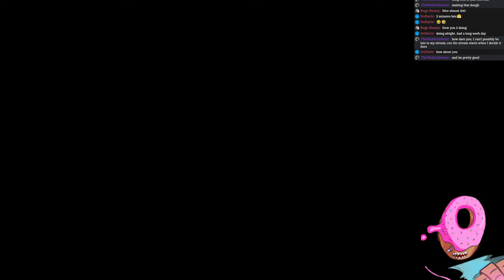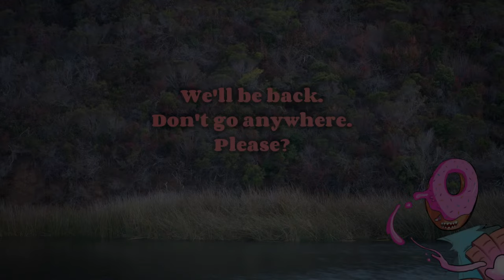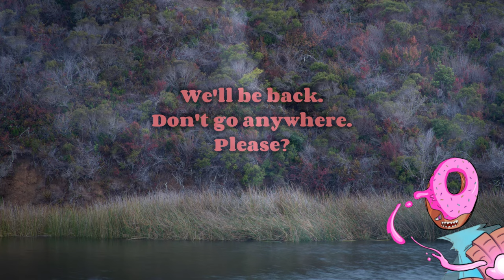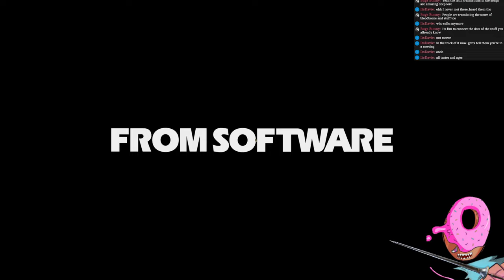MAY MY LANCE BE LONG AND MY ENEMY'S LIFE BE SHORT | Elden Ring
The itch won't let me stay gone long!  But also we gonna get back to our roots.  We strayed the path.  Switched to a different spear!  The BLASPHEMY!  Today we return to the Lance and blaze the path before us!  MAY OUR LANCES BE LONG AND OUR ENEMIES LIVES BE SHORT!

Hi I'm Donut and I stream every Monday and Wednesday at 8PM PST!  If you enjoy your time here then drop a follow and consider following me on twitter too.  I also do narration videos from time to time so keep an eye on my uploads if those are your thing!

Will update future VODs with more current info once he has more socials.

Starting Soon Music:
Sunset City by Coffee Run